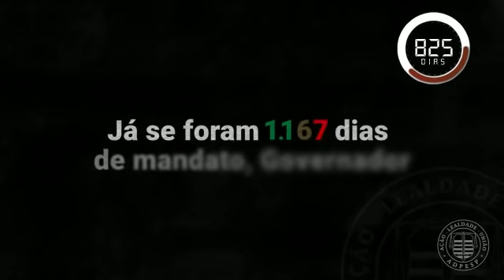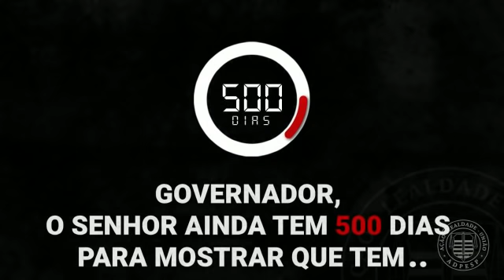NÃO VAI CUMPRIR SUA PALAVRA, DORIA?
Como sempre, o desgovernador tenta imputar a culpa de seus atos ao Governo Federal. Porém, mesmo sob a Lei 173, seis estados já fizeram seus reajustes e outros tantos já os têm programados.

Enquanto isso, São Paulo segue pagando o PIOR SALÁRIO DO PAÍS aos seus policiais.

Na hora de usar o bom trabalho das polícias paulistas para fazer autopromoção, eles servem, não é, governador?

Por que você não pára de gastar o dinheiro do povo com autopropagranda e cumpre o que prometeu?